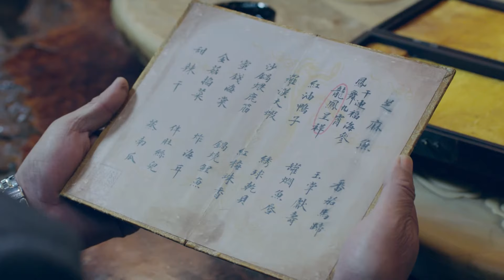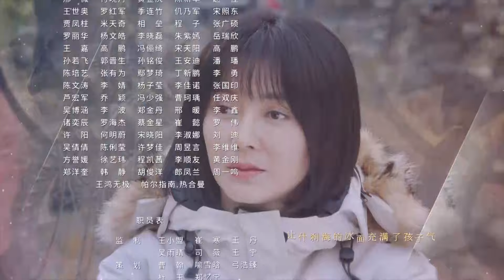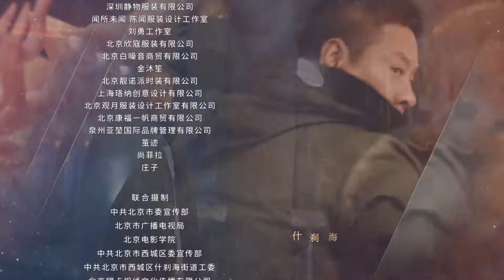【吴磊电视剧】爱在暴雪时分 Love in Snowstorm 42丨暖男吴磊酒吧驻唱一曲成名收获万千迷妹！engsub